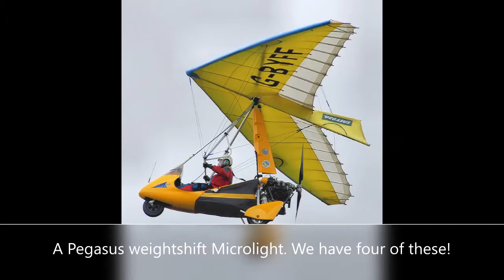GHV Day 15 some our aircraft are found